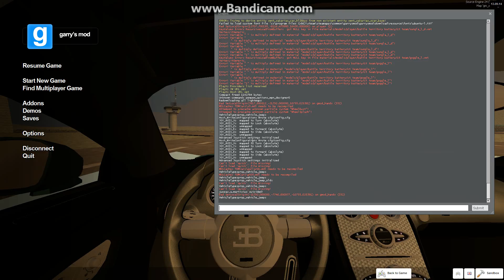GMOD?!? Cars!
Car mod